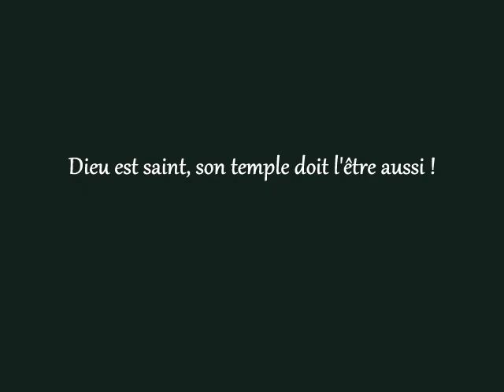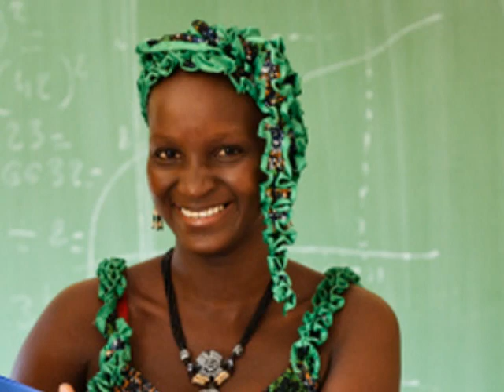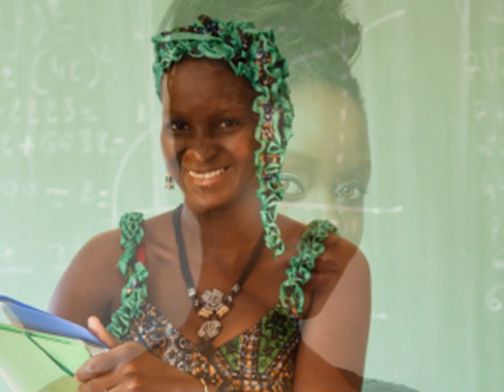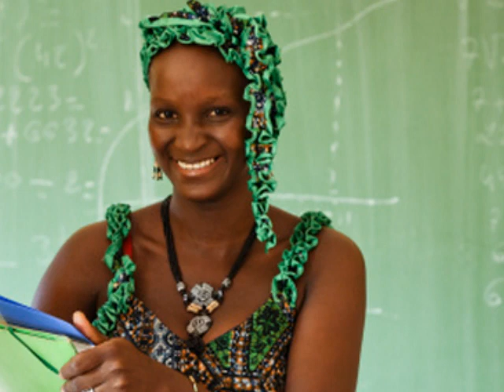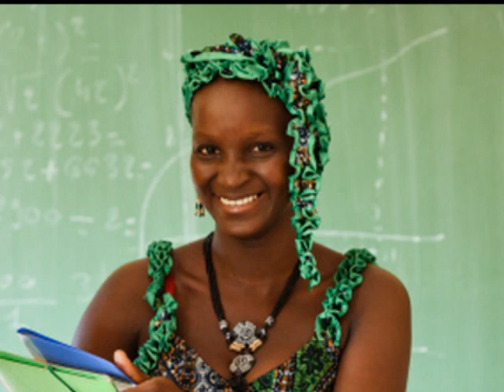Dieu est saint, son temple doit l'être aussi (la présentation physique des enfants de Dieu)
Beaucoup de questions sont souvent soulevées au sujet de la présentation de la femme chrétienne. Bien souvent les réponses restent superficielles et ne vont pas jusqu'à la racine du problème. Comme à des bébés en Christ, on se limite à donner un catalogue de choses à faire et à ne pas faire. La question est bien plus profonde que cela car par notre présentation physique, nous révélons notre compréhension de la sainteté de Dieu.
Lecture : Marien
Messager : Alain Patrick